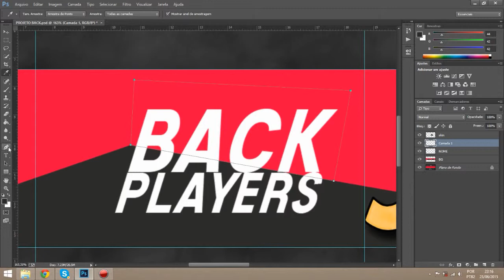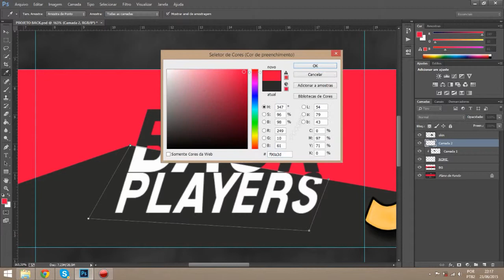Speed Art - Banner para o canal BackPlayers